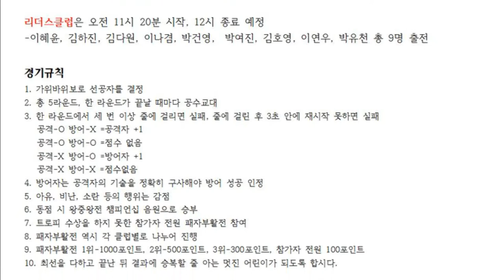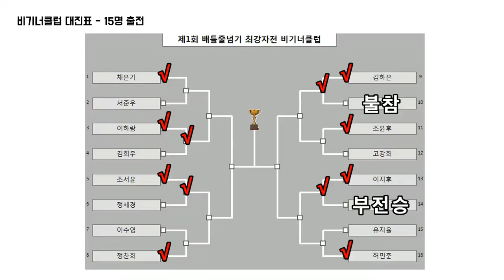줄넘기로 붙자! 배틀줄넘기 최강자전 비기너클럽 8강 제4경기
이지후vs허민준